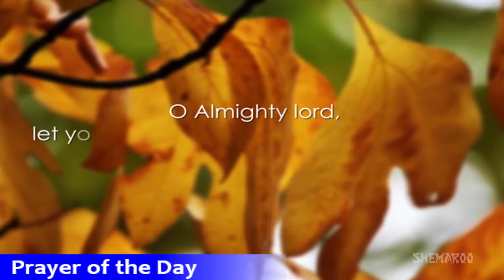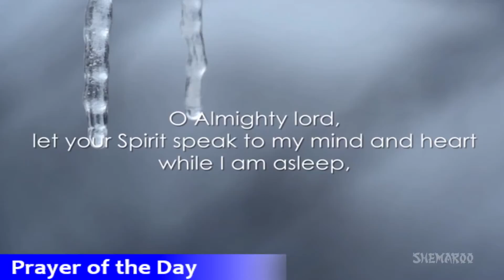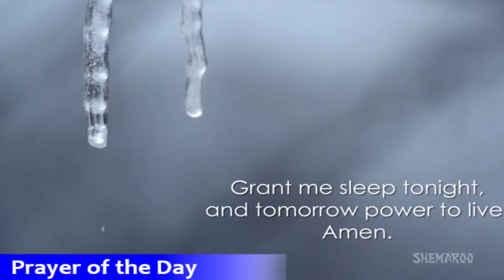Evening Prayer Catholic | O Almighty Lord...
Evening Prayer - Evening is a time when your surrender all your worries and thank God for the blessings He showered throughout the day. Complete your day by reciting this short prayer.